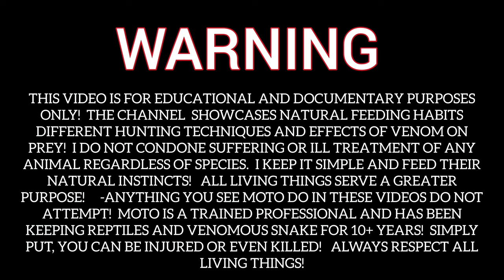Feisty Monitor Lizzard Live Feeding! Double Documentary!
Ornate Nile Monitor Live Feeding

Documentary Video About Feeding Habits!